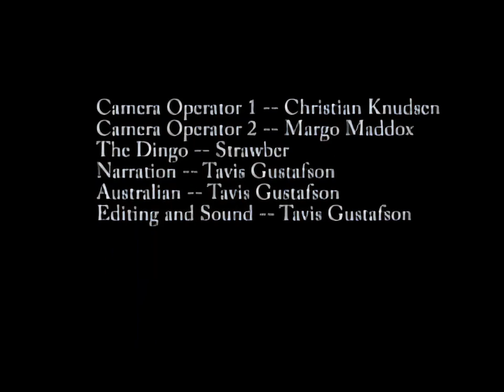The Dingo and the Stunt Kite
This is a re-release of Dingo and Stunt Kite resolution enhanced by TensorPix AI.  The original is here for comparison